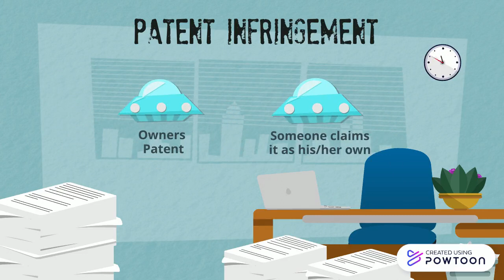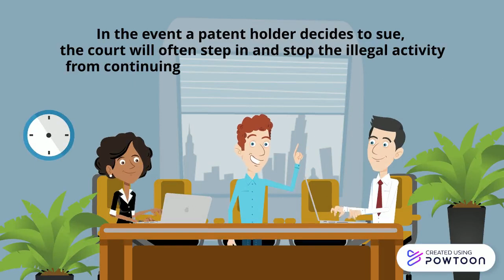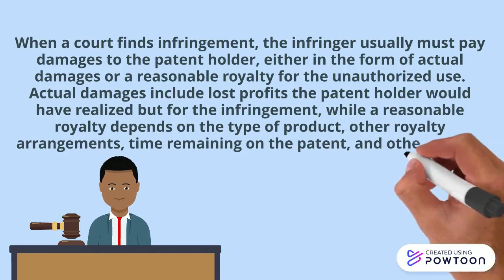Patent Infringement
Group 4
Section: GEE002 - IE21S1